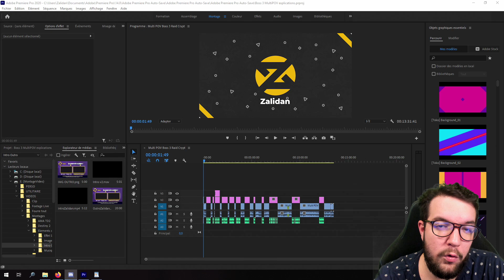GUIDE du RAID Crypte de la Pierre : Troisième étape, Le pré-boss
Voici mon guide détaillé pour la 3ème étape du Raid Crypte de la Pierre sur Destiny 2. Cette étape est donc l'avant dernière : Le Préboss.

Vous serez mis à l'épreuve sur l'organisation et la cohésion de votre équipe puisque vous devrez, dans la précipitation extraire des boules d'énergie et les banker dans les bon coffres.

Si ce type de vidéo vous plait, n'hésitez pas à me le faire savoir dans les commentaires !